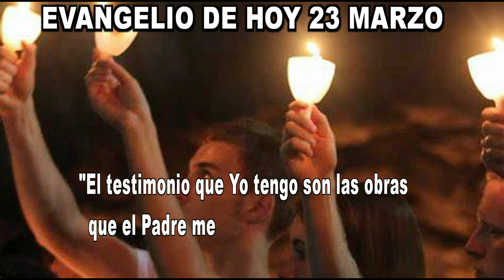EVANGELIO DE HOY 23 marzo 2023hd